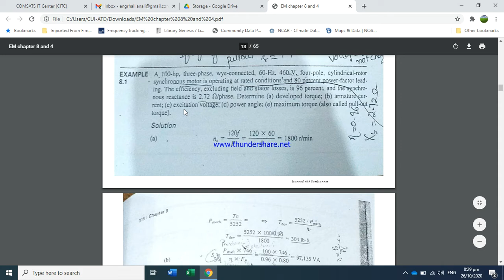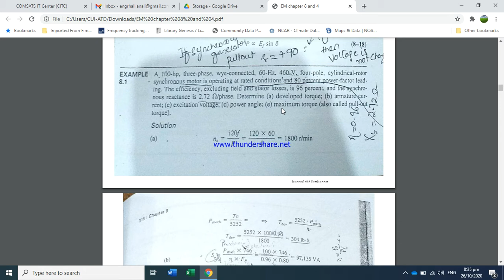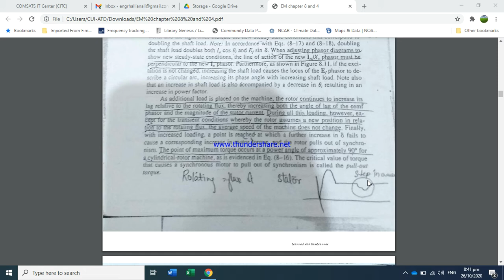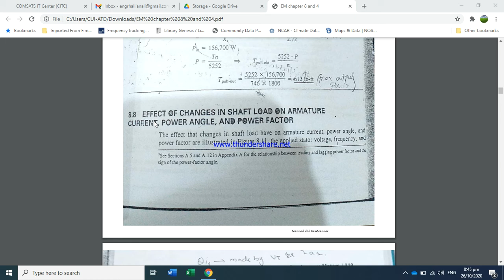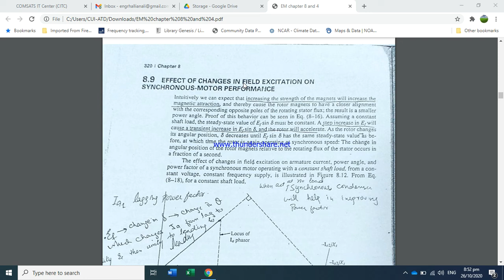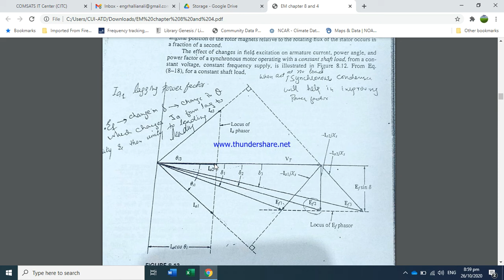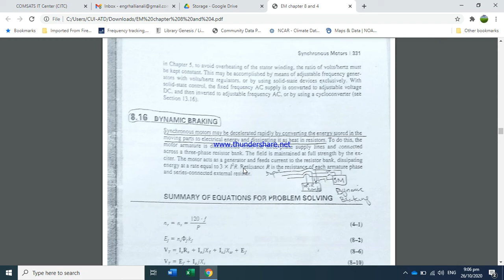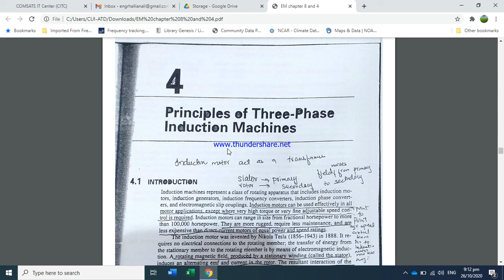Lecture 18 Syn Motor last part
-Electric Machines 2nd-Edition by Charles-I-Hubert

This is Lecture Of Electric Machines by Dr. Muhammad Ali from  Department of Electrical and Computer Engineering, CUI ATD